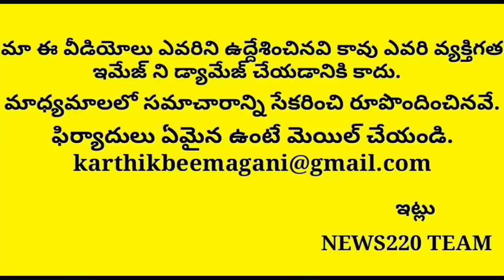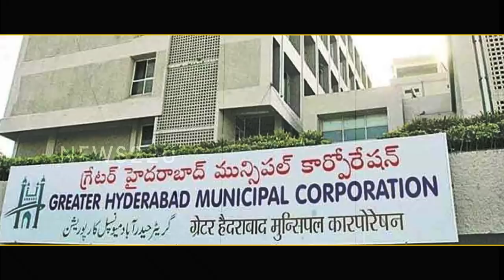Big News: Jagan Passes Clear Statement On Nimmagadda Local Elections | Ysrcp